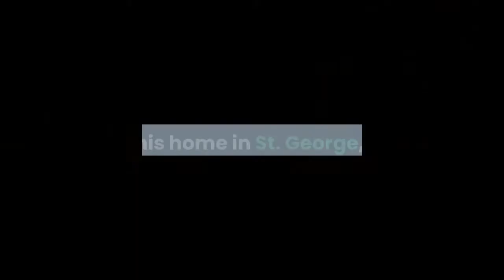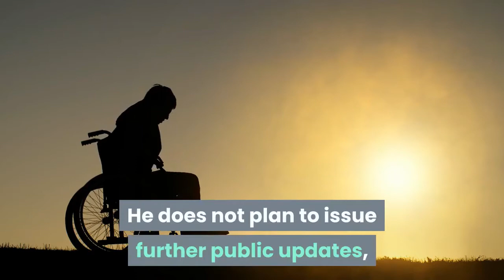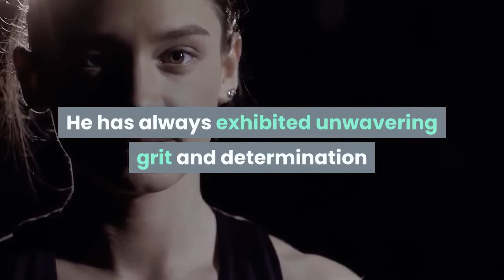Statement from Mavs Shawn Bradley about bicycle accident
STATEMENT FROM FORMER MAVERICK SHAWN BRADLEYDALLAS — The Dallas Mavericks are issuing the following press release on behalf of former Maverick Shawn Bradley as well as the below statements from Mark Cuban and Donnie Nelson:Shawn Bradley released the first public details today of the accident that he suffered on January 20, 2021. Bradley, the 7’6” former NBA player with the Dallas Mavericks, was struck from behind by an automobile while riding his bicycle a mere block from his home in St. George, Utah. The accident caused a traumatic spinal cord injury that left him paralyzed. After undergoing neck fusion surgery, Bradley has spent the last eight weeks hospitalized and undergoing rehabilitation. Bradley, a devout member of the Church of Jesus Christ of Latter-day Saints, spent two years performing missionary work in Australia after his freshman year at Brigham Young University. Following his mission, Bradley was drafted by the Philadelphia 76ers as the number two pick in the 1993 NBA Draft, but he spent the majority of his career with the Dallas Mavericks. His very strong sense of faith is being tested as he participates in grueling physical therapy and learns how to cope with the challenges of paraplegia. Doctors have advised him that his road to recovery will be both long and arduous, perhaps an even more difficult physical challenge than playing professional basketball. With his wife Carrie at his side around the clock, and supported by an amazing team of rehabilitation specialists and family, Bradley is in good spirits. He plans to use his accident as a platform to bring greater public awareness to the importance of bicycle safety. Bradley asked to convey his deep appreciation for the outpouring of well wishes and prayers he has received from family, friends and fans. Their support has energized his recovery and bolstered his confidence that he will manage the long process ahead successfully. He does not plan to issue further public updates, preferring to devote his full concentration on his rehabilitation. Mark Cuban:“We are saddened to hear of Shawn’s accident. Shawn has always been incredibly determined and shown a fighting spirit. We wish him nothing but the best in his recovery. He will always be a part of our Mavs family.”Donnie Nelson:“We are deeply saddened to hear of Shawn’s injury and our thoughts and prayers go out to him and his family. In his eight-plus seasons in Dallas, Shawn demonstrated all of the qualities you want in a person representing your organization. He has always exhibited unwavering grit and determination and we are thinking of him at this difficult time. He is a Maverick for life.”